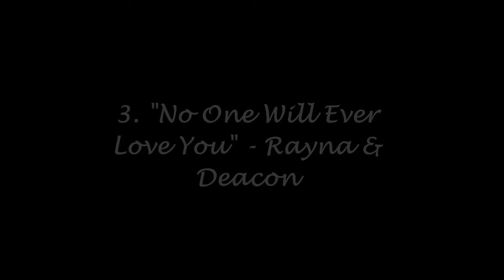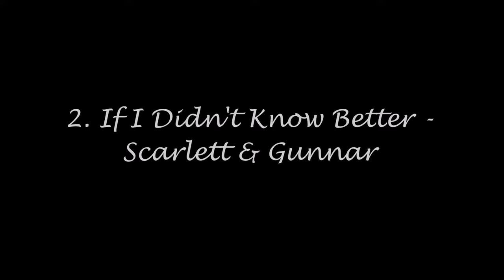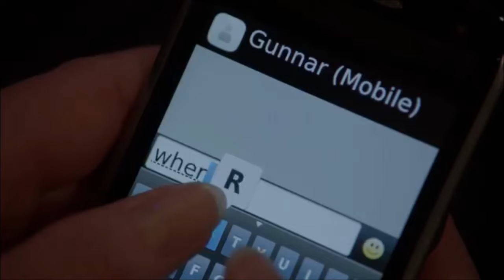Top 3 Songs from Nashville Season 1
My Top 3 songs from Season 1. I thought I'd make something a little different. Its a bit long but trimming the songs just felt wrong. If you want to see a Season 2 and 3 I'll be more than happy to make them.  Click Like if you like it, if not Dislike.
What are your favorite songs from Season 1?